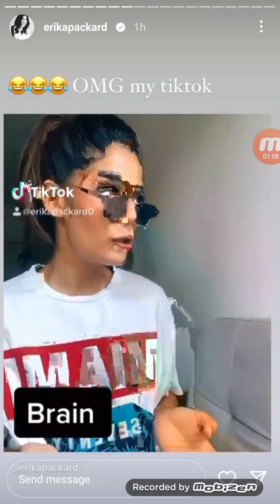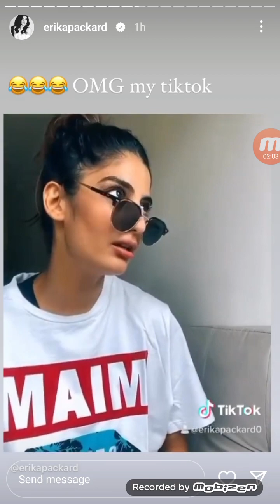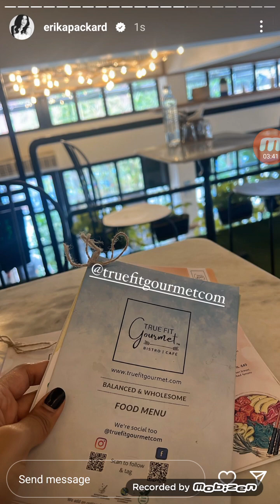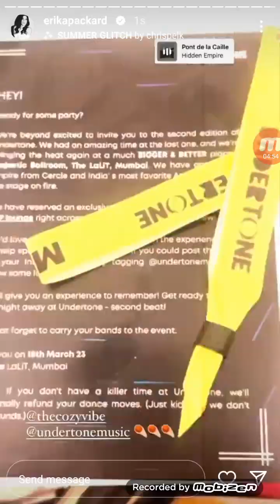Erika Packard Live Instragram Stories 17th March 2023